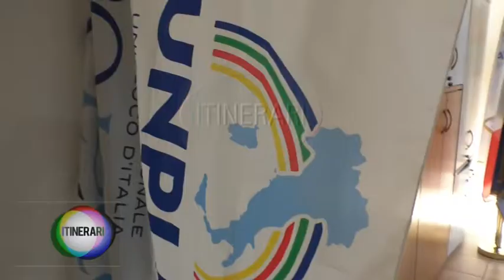INCONTRO CON UNPLI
incontro con  Sndro Di Addezio  presidente regionale  UNPLI
Carmine  Santarelli   consigliere nazionale  UNPLI